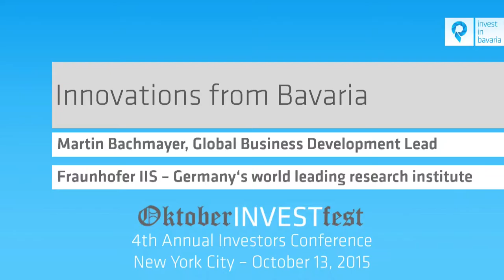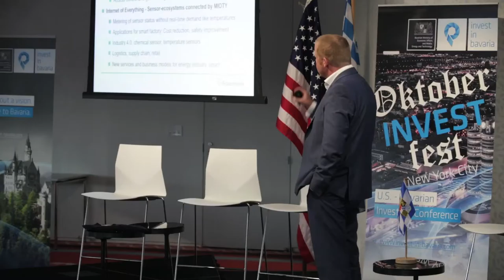2015 OktoberINVESTfest Presentation: Fraunhofer Institute